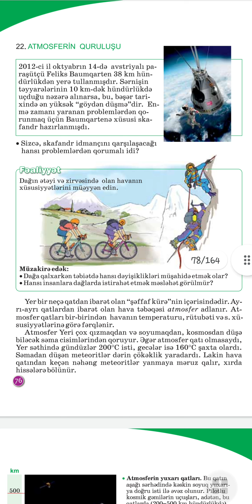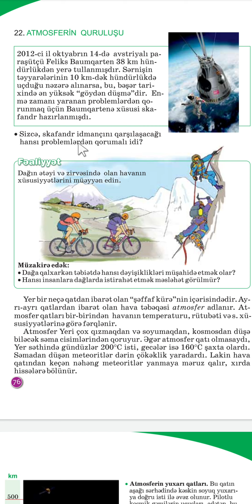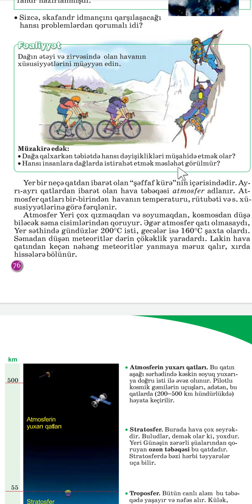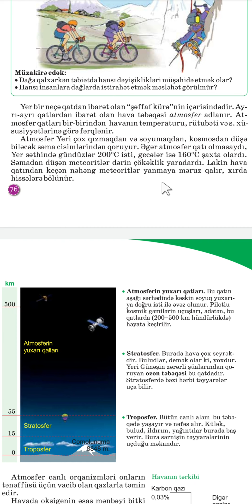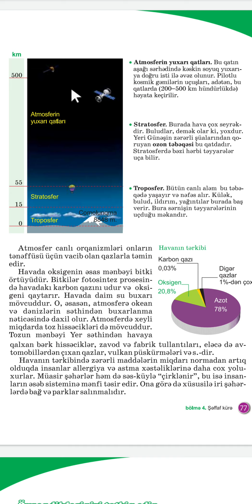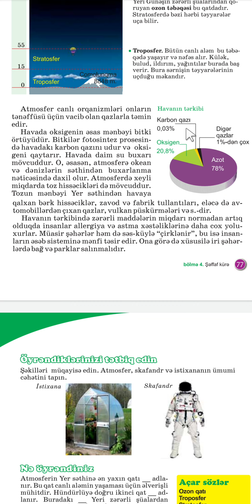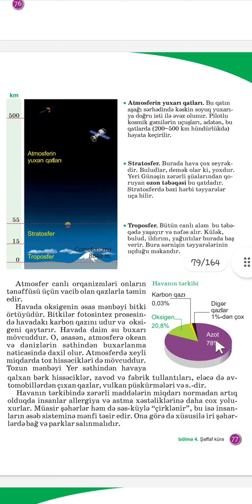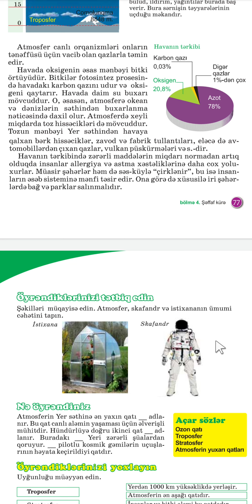Coğrafiya 6-cı sinif: Dərs-22)) Atmosferin quruluşu